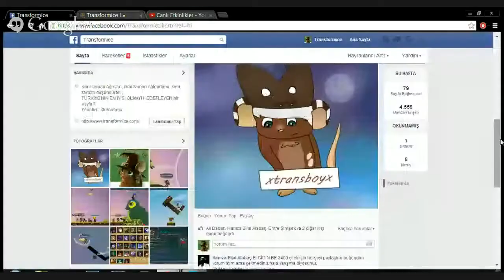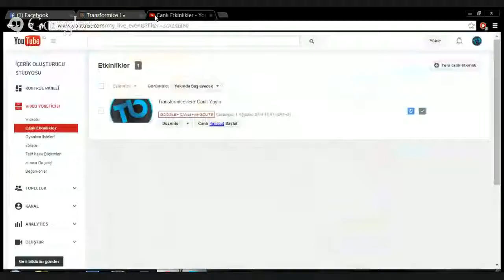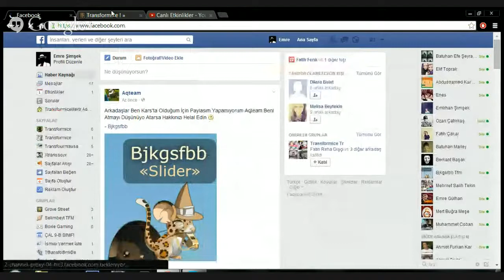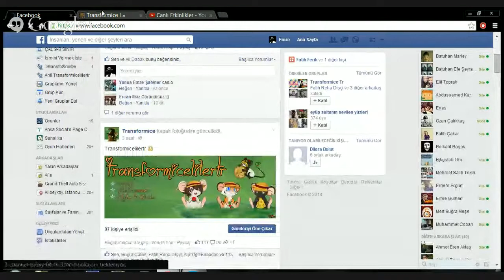Transformicelilertr Canlı Yayın